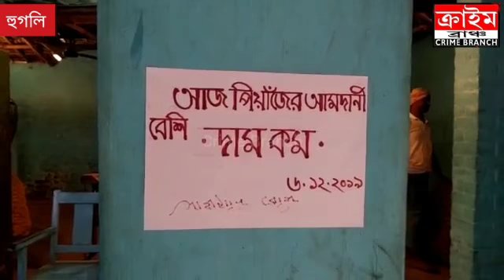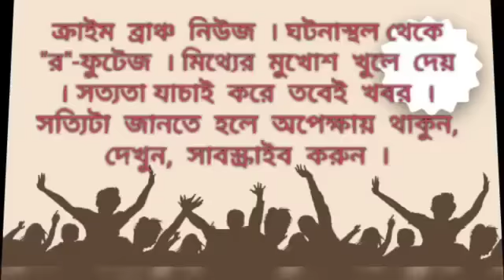এক ধাক্কায় ৩০ থেকে ৪০ টাকা দাম কমলো পেঁয়াজের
সুজয় মুখোপাধ্যায়। হুগলী। ক্রাইম ব্রাঞ্চ।

আজ হুগলীর শেওড়াফুলি আড়তে আমদানি বেশী থাকায় পেঁজায়ের দাম কালকের তুলনায় এক ধাক্কায় ৩০ থেকে ৪০ টাকা দাম কমলো। গত কাল শেওড়াফুলি পাইকারি বাজারে ১৪০ টাকায় পেঁয়াজ বিক্রি হচ্ছিলো। আর গতকাল শেওড়াফুলি পাইকারি বাজারে পেঁয়াজ এর সাইজ অনুযায়ি ১০০থেকে ১১০ টাকা প্রতি কেজি বিক্রি হচ্ছে। গত দুদিন ধরে শেওড়াফুলি আড়তে একটি ট্রাক ঢোকায় পেঁয়াজের দাম ছিল অগ্নি মূল্য , সে ক্ষেএে গতকাল রাজস্থান থেকে ৮ টি ট্রাক পেঁয়াজ আসার কারনে প্রতিটি আড়তে আজ পেঁয়াজ মজুত রয়েছে। ফলে গত কয়েক দিনের তুলনায় গতকাল শেওড়াফুলি আড়তে খুচরো বিক্রেতাদের পেঁয়াজ কেনার হিড়িক ছিল তুঙ্গে। আগামি কয়েক দিনের মধ্যে পেঁয়াজ এর দাম কমার সম্ভবনা বলে জানালেন আড়তদারা।